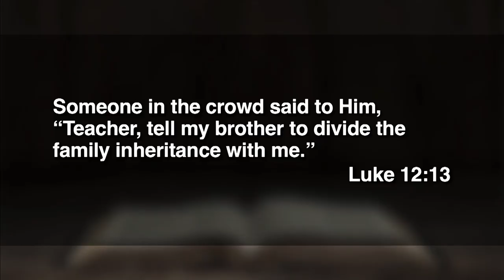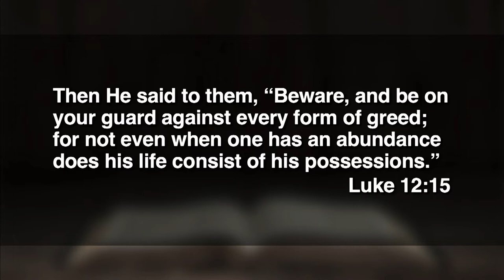October 23, 2022 (11:15) - Rich Toward God